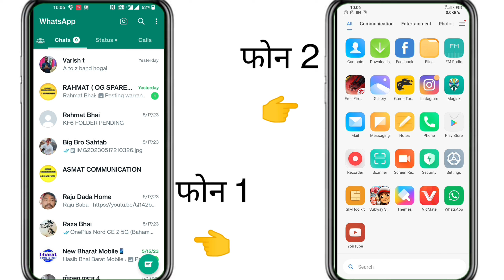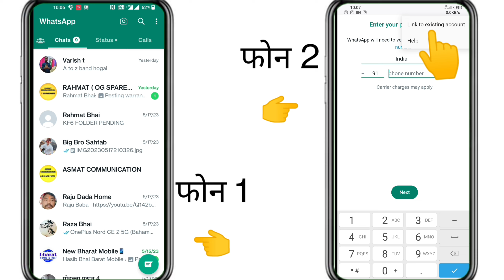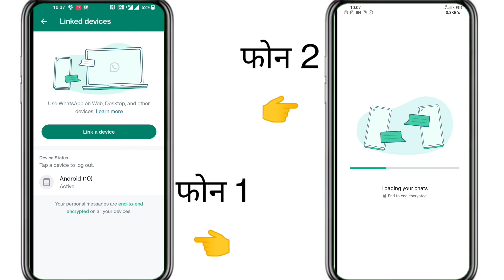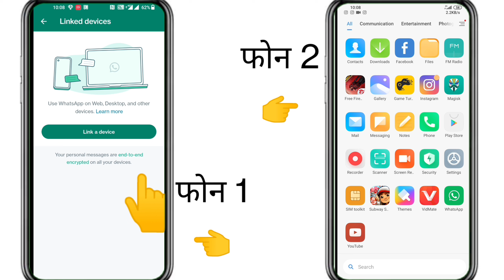📱1 Number Se 2 Mobile Me Whatsapp Kaise Chalaye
YOUR SUBSCRIPTION IS MOTIVATION A

MY SOCIAL

KEEP SUPPORTING

THANK YOU MY LOVELY YT FAMILY ❤️

Your queries.

Description

1. how to use 2 whatsapp in one phone

2. 1 number se 2 whatsapp kaise chalaye

3. how to use whatsapp in two phones

4. ek number se do whatsapp kaise chalaye

5. 1 whatsapp 2 mobile me kaise chalaye

6. ek whatsapp do mobile me kaise chalaye

7. ek number se do phone me whatsapp kaise chalaye

8. ek mobile me 2 whatsapp kaise chalaye

9. how to use two whatsapp in one mobile

10. ek phone me do whatsapp kaise chalaye

11. how to use whatsapp in two phones with one number

12. whatsapp

13. 1 WhatsApp 2 Mobile Me Kaise Chalaye

14. Ek Number Se Do Whatsapp Kaise Chalaye

15. 1 Number Se 2 Mobile Me Whatsapp Kaise Chalaye

16. Ek Number Se Do Whatsapp Kaise Chalayen

17. 1 Whatsapp 2 Mobile Me Kaise Chalaye

18. 1 Number Se 2 Mobile Me WhatsApp Kaise

19. Whatsapp New Update

20. Whatsapp Web kaise use karte hai

21. How to use whatsapp web

22. Ek Mobile Number Se 2 Whatsapp Kaise chalaye

23. एक व्हाट्सएप दो मोबाइल में कैसे चलाएं

24. Ek WhatsApp 2 Mobile Me Kaise Chalaye Permanent

25. how to use 1 whatsapp account in 2 different devices